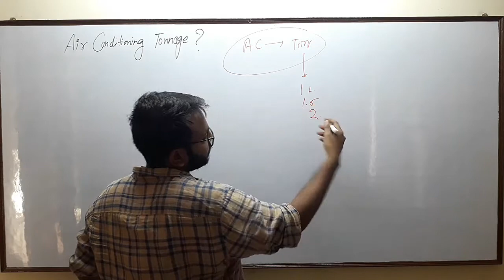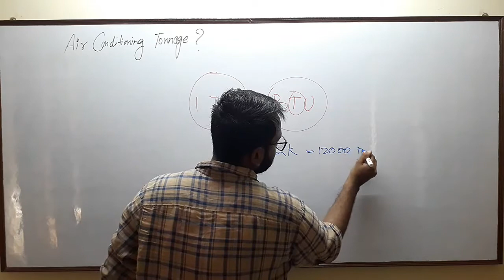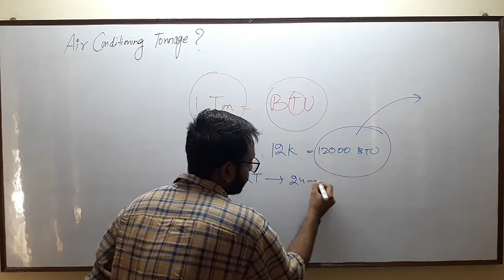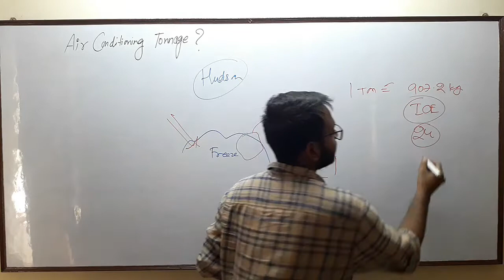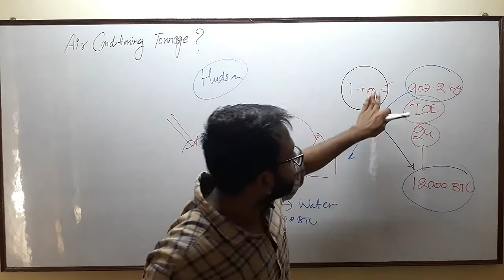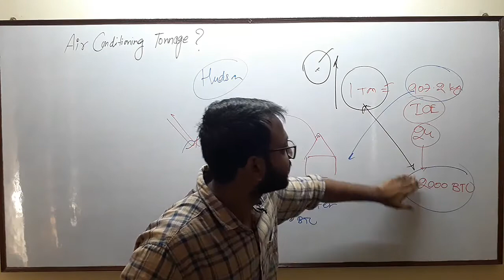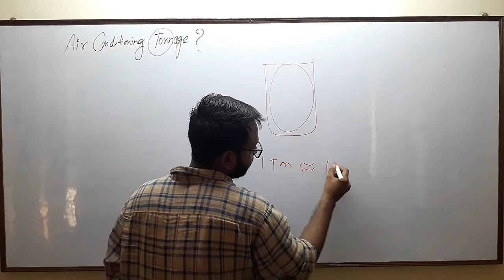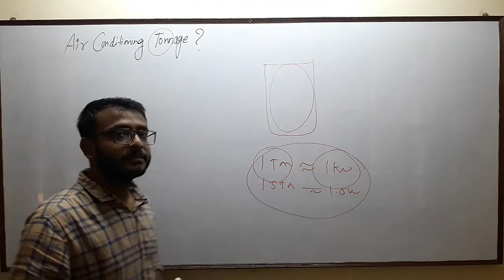What is AC Ton value? AC TONNAGE| Cooling capacity| BTU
Clear your misconception regarding rating of AC. Like what value it actually shows? Is there something called air flow or the volume it can cool. A short story and little bit of concepts will let u understand the idea behind writing "Ton" for AC capacity